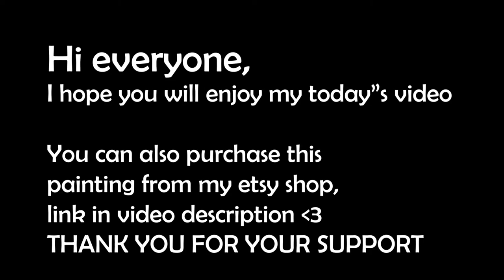Spirit Untamed Oil Painting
☆ETSY SHOP☆

Original painting of the new animation Spirit Untamed made by me using oil paints, now available on my ETSY shop.